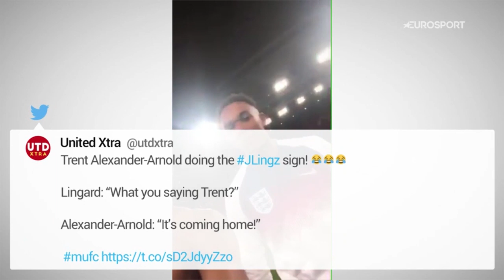England Win On Penalties! | Colombia v England Review | World Cup Today | FIFA World Cup Russia 2018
In the latest episode of World Cup Today, we review the England v Colombia game and ask how far this young side can go!

News from the #1 sports destination and HomeoftheOlympics in Europe.